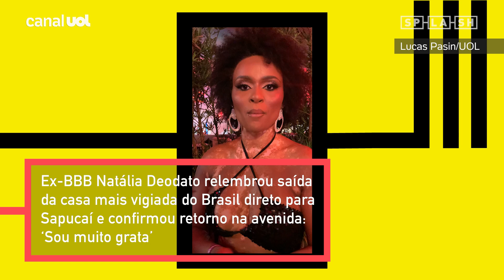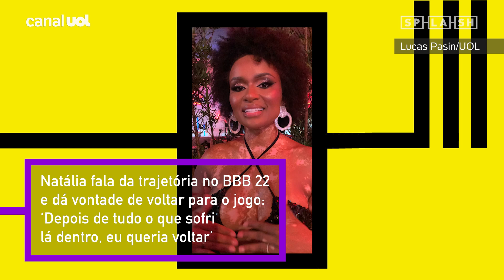Ex-BBB Natália Deodato alerta mulheres que entrarão no BBB 23: ‘Não se relacione’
Natália Deodato deu dicas para os novos participantes do BBB, principalmente para as futuras sisters: ‘Não se relacione’. A ex-BBB pontuou que, infelizmente, os relacionamentos no jogo tem pesos e medidas diferentes para homens e mulheres.